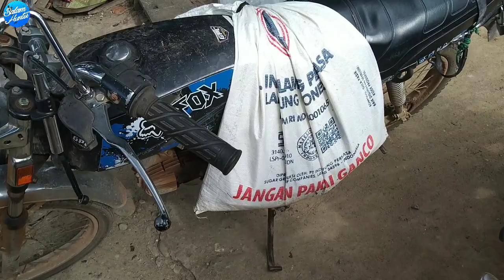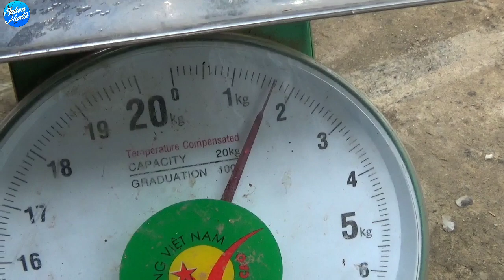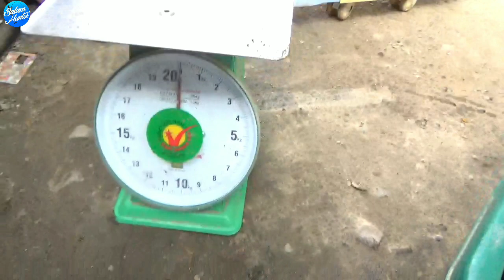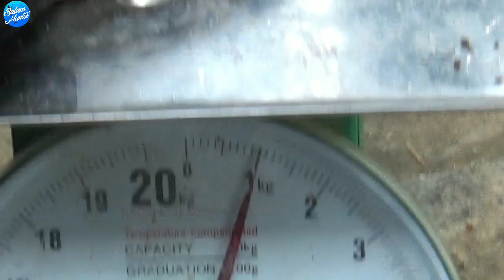PANEN MONSTER GABUS DISUNGAI YANG MULAI SURUT || CASTING GABUS BESAR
Balam Hunter
Mancing Dasaran

Lure :Jaws Abu raai
spot :banjiran rohil
rood: rapala koivu14lb
rell :shimano stradic
senar :genesis1,5
Camera 1: Handycamp sony cx405hd
camera 2: Handycamp sony cx405hd

ruak-ruak
Vloggeger Mancing Riau
Spot Mancing